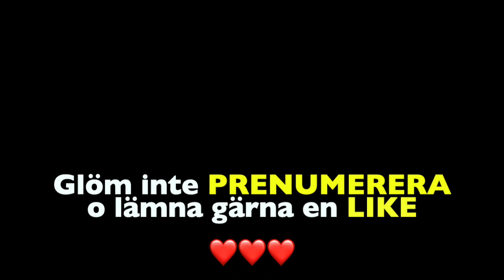ARENA VINST med 11 ☠️ (10 year old PS4 console player)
Kärlek till er ❤️🧡💛